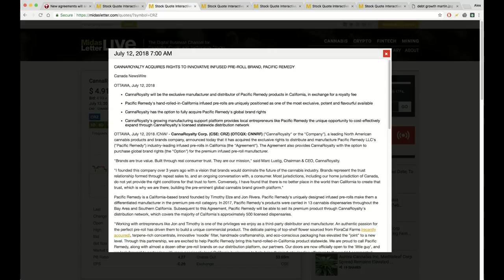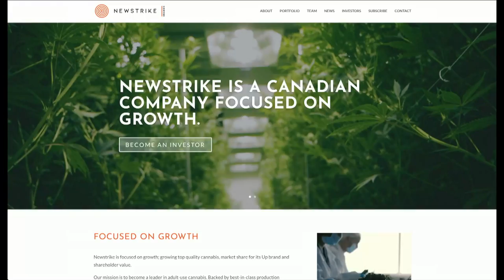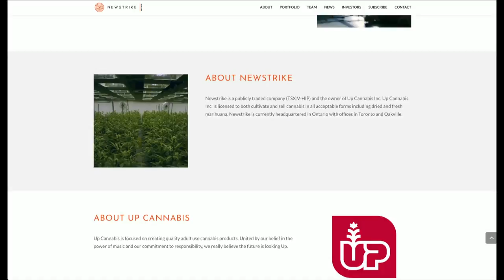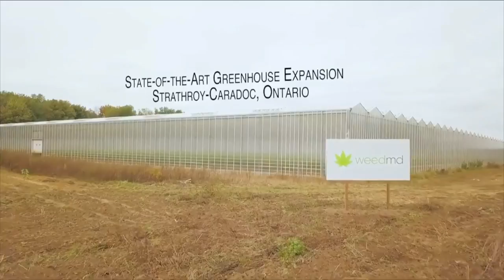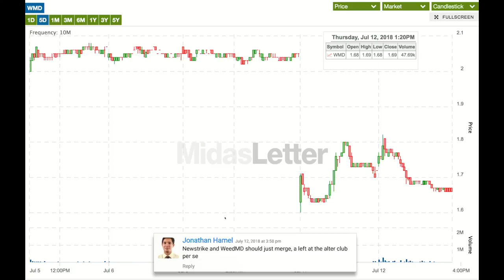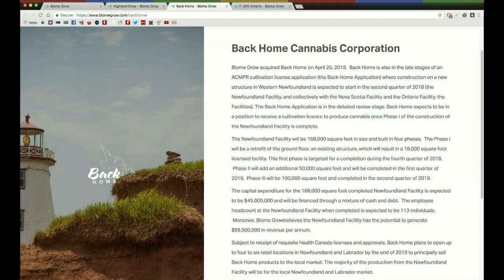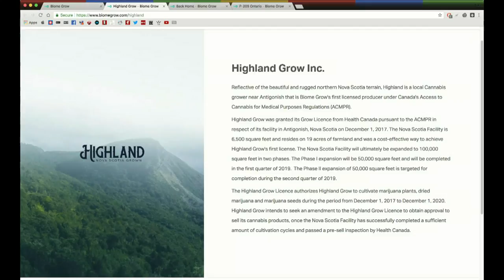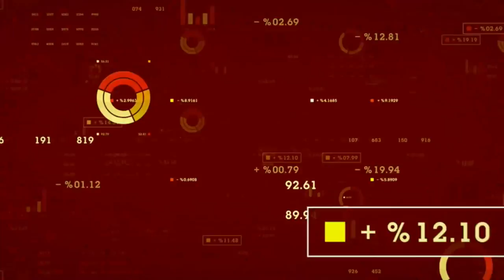Midas Letter RAW 22: Steve Misener, Newstrike Brands Ltd, WeedMD Inc & Biome Grow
Midas Letter RAW highlights the stocks and stories to watch in the Canadian markets today. James West and private investor Steve Misener, CFA provide comprehensive fundamental & technical analysis on all trending business and investment news, while interviewing the top CEOs of all public companies and analysts with the highest reputations in the business.

11:42 – Newstrike Brands Ltd (CVE:HIP) (OTCMKTS:NWKRF) (FRA:0N8) CEO Jay Wilgar discusses the company’s rebranding strategies after the CanniMed Therapeutics Inc transaction collapsed and CanniMed were eventually acquired by Aurora Cannabis Inc (TSE:ACB) (OTCMKTS:ACBFF) (FRA:21P). The CEO highlights the company’s wholly-owned subsidiary Up Cannabis and its two licensed facilities.

37:41 – WeedMD Inc (CVE:WMD) (OTCMKTS:WDDMF) (FRA:4WE) CEO Keith Merker discusses the termination of the company’s previously announced Arrangement Agreement with Hiku Brands Company Ltd (CNSX:HIKU) (OTCMKTS:DJACF) (FRA:D98) and its new financial and operational position. In the past few months, WeedMD has commissioned the expansion of its Strathroy greenhouse, signed a supply agreement with Shoppers Drug Mart and secured supply agreements with the Alberta Gaming, Liquor and Cannabis Commission as well as the British Columbia Liquor Distribution Branch.

55:28 – Biome Grow Interim CEO Khurram Malik outlines the company’s plan to win the East Coast market despite being a relatively new entry to the cannabis field. The company’s leadership has considerable institutional knowledge in the cannabis industry as well as significant corporate management experience, which gives Biome an advantage over other cannabis start-ups.